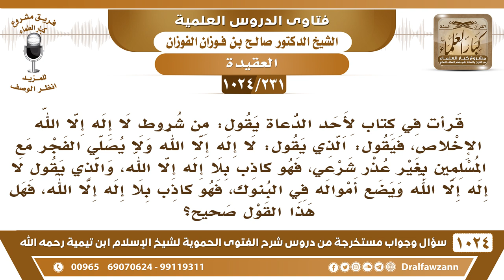[231 -1024] قرات في كتاب أن الذي لا يصلي الفجر مع المسلمين بغير عذر هو كاذب بلا إله إلا الله..!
-[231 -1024] السؤال: قرات في كتاب لأحد الدعاة يقول: من شروط لا إله إلا الله الإخلاص، فيقول: الذي يقول: لا إله إلا الله ولا يصلي الفجر مع المسلمين بغير عذر شرعي، فهو كاذب بلا إله إلا الله، والذي يقول لا إله إلا الله ويضع أمواله في البنوك، فهو كاذب بلا إله إلا الله، فهل هذا القول صحيح؟
الجواب: هذا فيه مبالغة، ما في شك أن هذا نقص في انقياده ما هو بالإخلاص، هذا ما هو من شرط الإخلاص هذا من الانقياد؛ لأن من شروط لا إله إلا الله الانقياد فهذا لم ينقد انقيادًا كاملًا فيكون انقياده ناقصًا ولا يبطل لا إله إلا الله ولكن ينقص ثوابه.
للاشتراك في قناة الشيخ صالح الفوزان
سؤال وجواب من شرح الفتوى الحموية ( 1024 ) مقطع

للاستفسار والإقتراحات والدعم
رئيس الفريق
لمشروع كبار العلماء